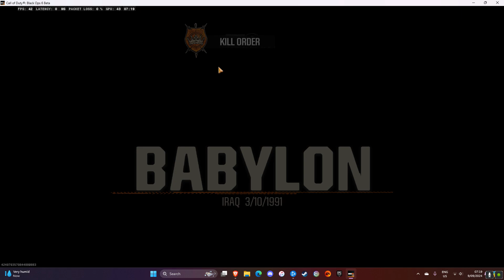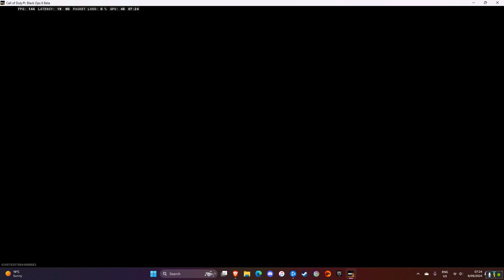Black Ops 6 Beta: First Impressions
I talk about my first impressions of Black Ops 6, what's good and what's bad. How is the Omni Movement? Find out!